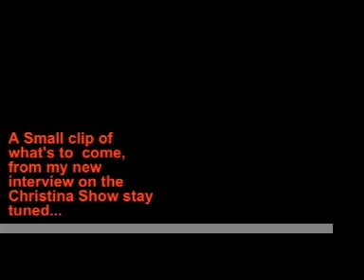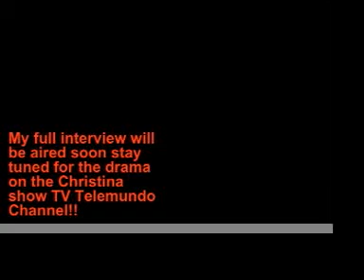RAJEE PRESENTS - WHEN ALL HELL BREAKS LOSE.mov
Rajee Narinesingh is an American transgender activist, actress, author, singer, mystic, and reality TV star. Rajee was born in Brooklyn, N.Y. and raised in Philadelphia, PA. Her father was of East Indian descent from the country of Trinidad & Tobago and her mother is American (she is a mix of French, African American, and Polynesian). Rajee is most known for her appearances on talk shows such as Dr. Phil, Trisha Goddard (TV series), and Anderson Cooper; discussing her experience with Black-market injections into her: face, breasts, hips, and buttocks; that was passed off as medical-grade silicone. The procedures caused terrible side-effects for her; landing her in the hospital and having to receive multiple surgeries to remove the harmful chemicals that were put into her face. To share her journey she's released a memoir, Beyond Face Value: The Journey to True Beauty. She has also appeared as Aunt Norma in the independent soap opera, Bella Maddo, the first all-transgender cast to play "non-transgender" roles. Rajee also appears on season 2, 3 & 4 of the reality show Botched on the E! Network. She says that her focus is to use her life to touch the world in positive ways!

PERSONAL MESSAGE!
You can never see yourself as the world does. No matter how many mirrors you look into, you won't see what everyone else does, going beyond face value is not just a lesson I had to learn, but it is an ethos I now live my life by. Have you ever believed you were destined for a path that was totally different from where you started or felt that life was directing you against the normal, the expected and the accepted and that every challenge you faced was due to the higher power guiding you to a greater place?
My story is both inspiring and devastating in equal measure. An outcast literally from birth, I have had to fight racism, prejudice, and ignorance my entire life. Through a series of events that would have broken even the strongest man. I've emerged as a butterfly does from a cocoon into a beautiful spirit, yet the cruelty of life has deprived me of the traditional facial value.

My story came to the global stage after word of my horrendous and painful botched black-market injections came to light in Florida. Quickly, the damage inflicted on me had attracted the media both nationally and internationally, within a matter of weeks. At age 44 I finally had a platform to speak out against injustice and cruelty.

My story is about one transgendered woman's incredible journey to truly understanding true beauty, but it has also touched millions, not just through understanding the plight of a transgender woman, but because everyone has experienced, at some point in their lives, the disapproval of their parents, bullying at the hands of ignorance, discrimination, and events that change lives for the good, even though the idea they could, or that a future is even possible, is incredulous..
Inner beauty is a lovely cliche, but after a life of tragedy, through spiritual enlightenment and prayer, I have beaten the odds and reached a point in my life where I know happiness and acceptance is truly beyond face value. I feel blessed that many people have been able to see my light and love and I have gained many loyal fans around the world.

Love, Peace, & Blessings... Rajee

Main Facebook Page - Rajee Rajindra Narinesingh
Other Facebook Pages - Rajee Narinesingh, RAJEE Narinesingh, RAJEE International, & Beyond Face Value
YouTube - Rajee Rajindra Narinesingh & Rajeelichious Mukbang